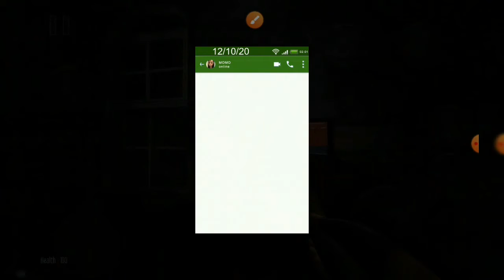ela tá aqui -momo mother bird horror story [+13]